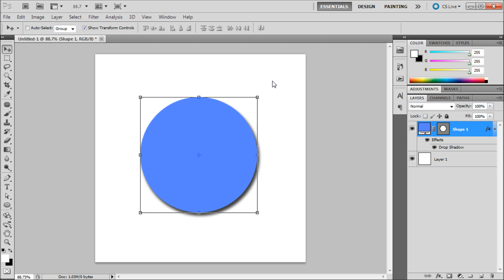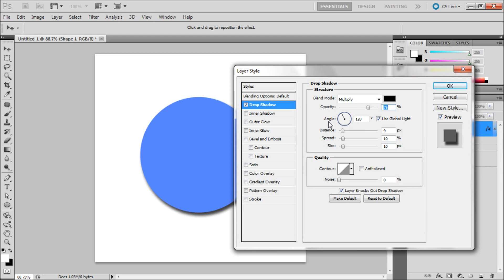60 Second Photoshop Tutorial : Add a Drop Shadow -HD-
In this 60 second tutorial, you will learn how to add a drop shadow in Photoshop.